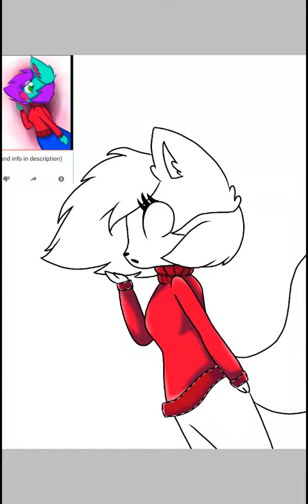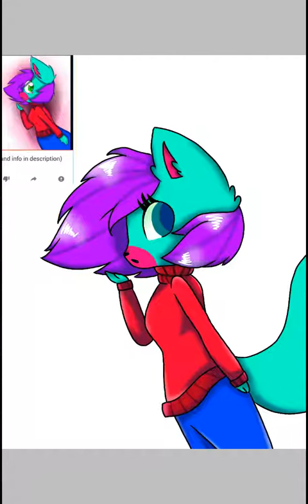For Purple fox drawings { art contest } ♥ ♥